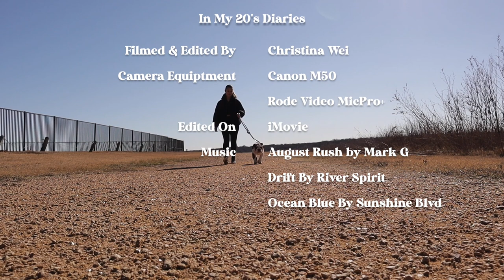A LOT IS GOING ON: how to deal with unexpected changes in your 20s + a day of healing vlog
(Sunday Reset) Just navigating my 20s, learning new ways of self love and self development. I've been dealing with lots of burnout lately and feeling unmotivated so my best ritual is to head over to the lake for a day of healing and take a step back for some self care, unwinding, and just appreciating the little things in life. Just another day in dallas vlog.